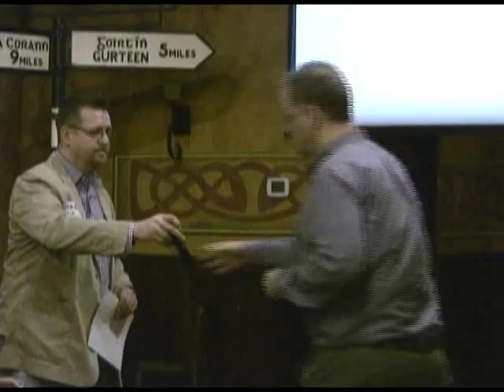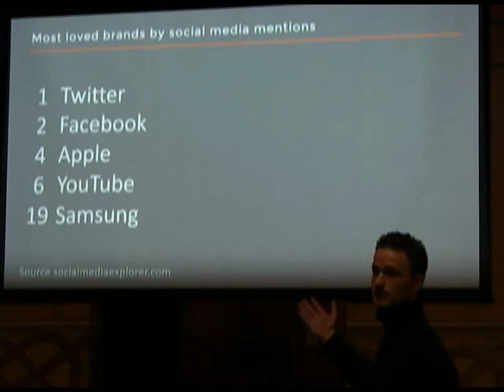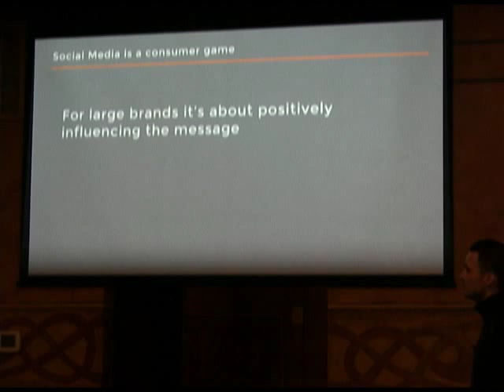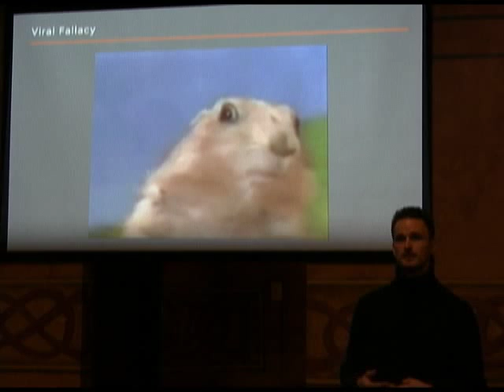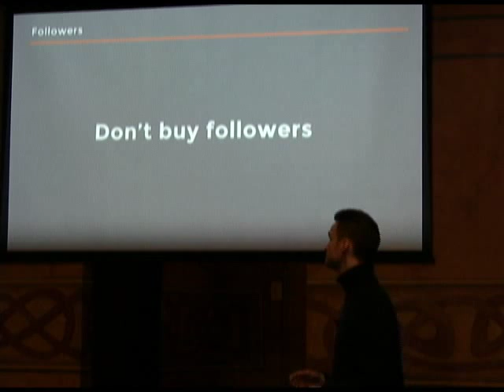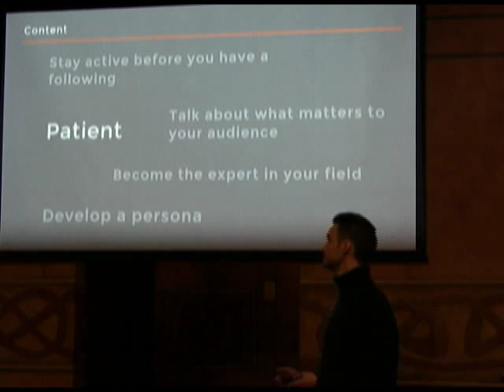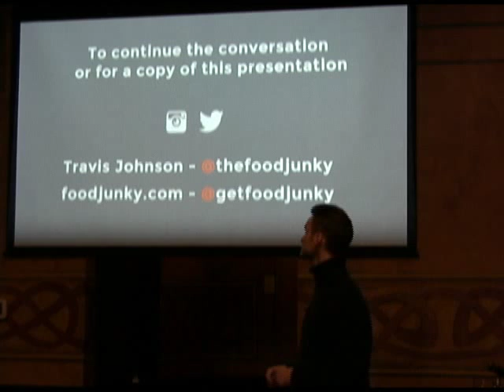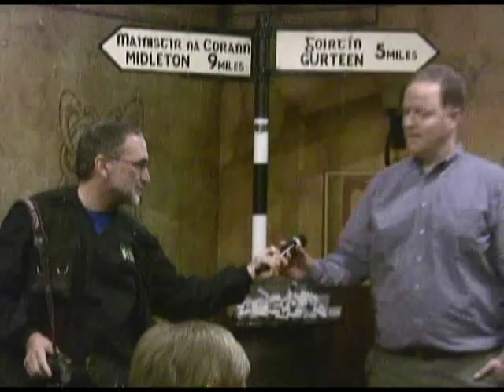LA2M 1/21/2015-Travis Johnson - Social Media a Net Negative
LA2M January 21, 2015
-- Travis Johnson of foodjunky
-- Social Media a Net Negative

The concepts that no one talks about but you need to know. A thought provoking presentation/discussion on social media and it's impact on business good and bad.

Travis started his career in Chicago. For 10 years he helped pivot and grow a small design/manufacturing shop into an international advertiser with customers in all 50 states and 26 countries. In the past 3 years Travis has been building foodjunky.com where he invented the ‘food request’. Marketed primarily through social media and PPC advertising, foodjunky has grown to restaurants in 11 states.

Travis is very active in the Michigan entrepreneur scene where he founded both Bootstrappers Breakfast Detroit Chapter and the Midland MI, Chapter. He also serves on the board of the non-profit Downtown Detroit Soup which awards micro grants to Detroit based companies.